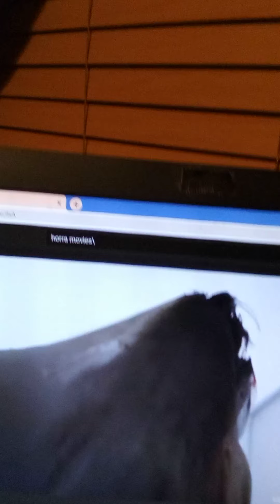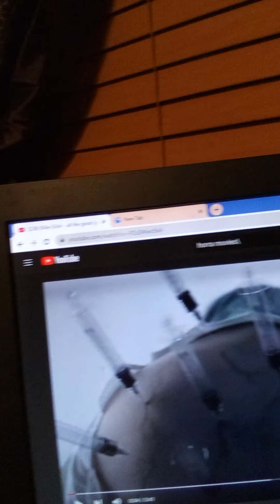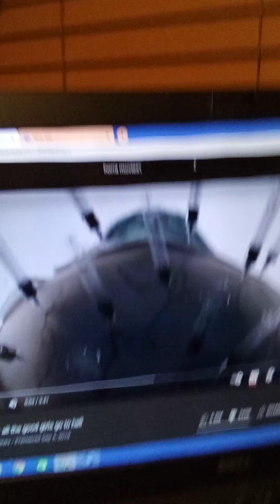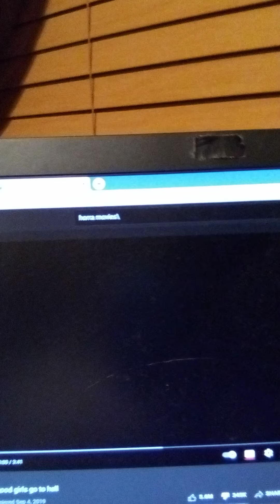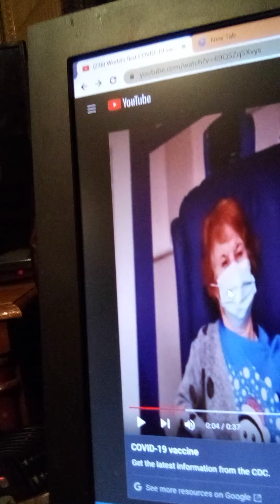A call for FUDGE KITTIES